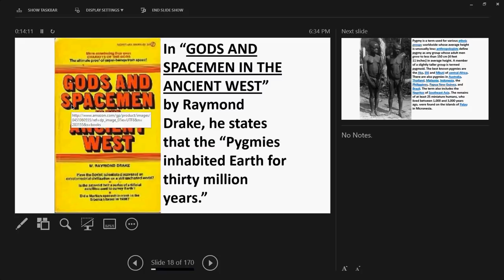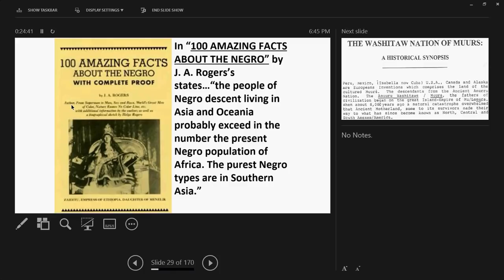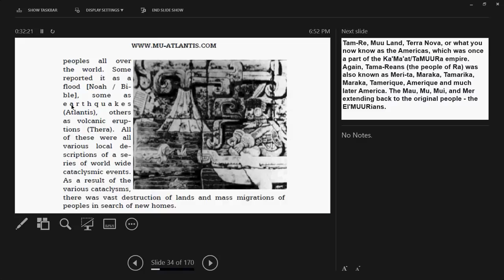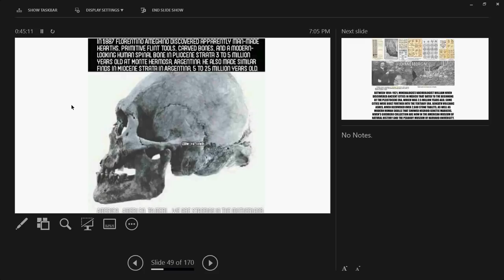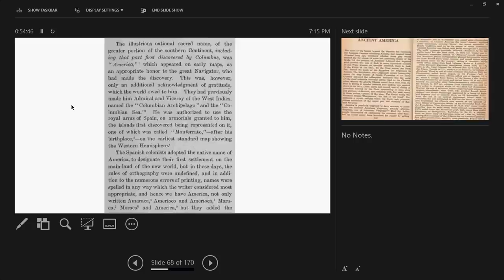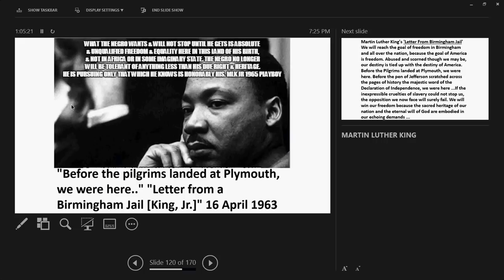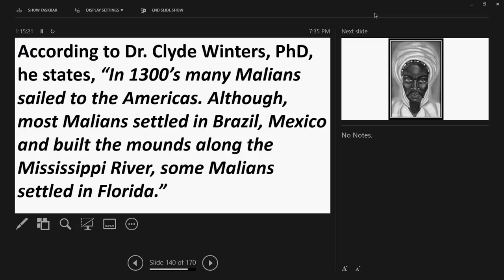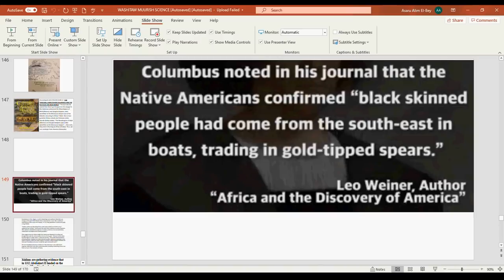Dr. Alim El-Bey: "LEMURIA, ATLANTIS & THE RETURN OF THE ANCIENT ONES."